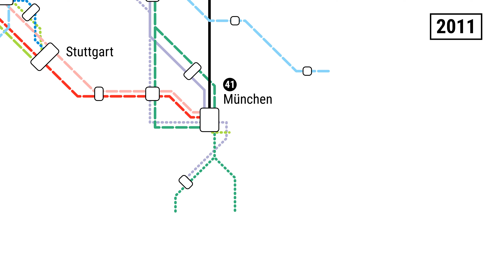Die Geschichte des ICE Netzes der Deutschen Bahn (Teil III)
30 Jahre ICE: Wie sich das ICE Liniennetz der DB von 2011 bis 2021 entwickelt hat.